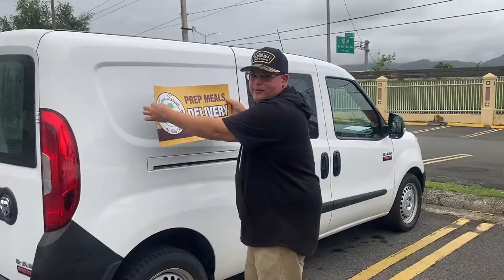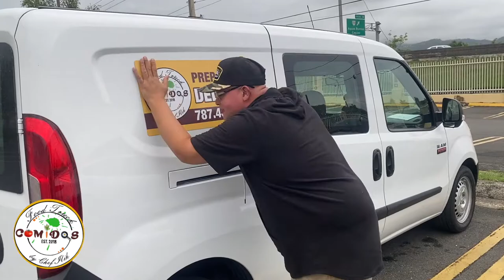COMPRÉ UNA GUAGUA Y PERDÍ MIS CEJAS:VLOG 41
Dodge Ram Promaster City 2021